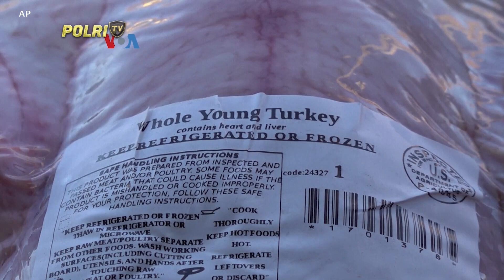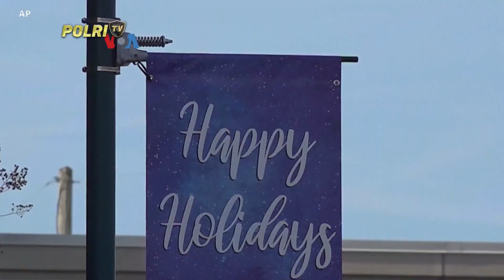VOA - MENGESAMPINGKAN PERBEDAAN POLITIK SAAT HARI 'THANKSGIVING'